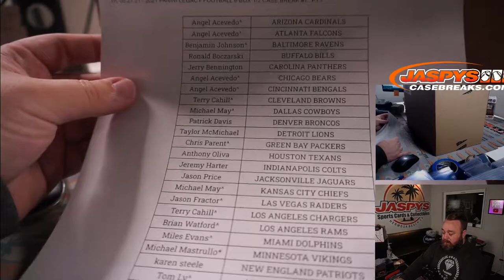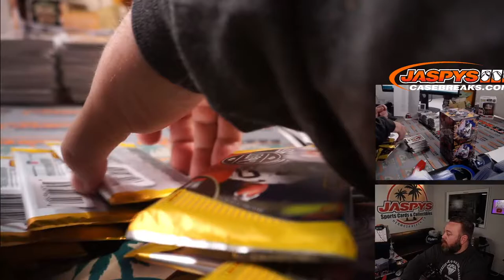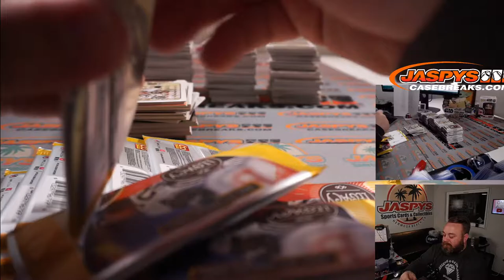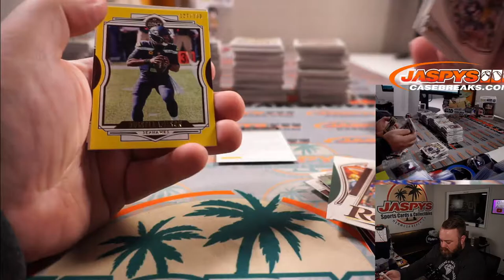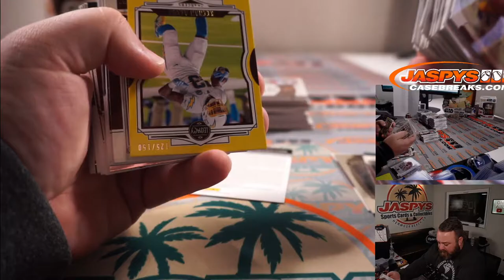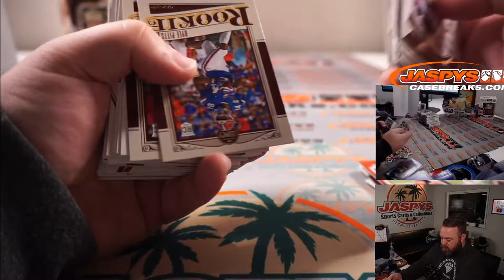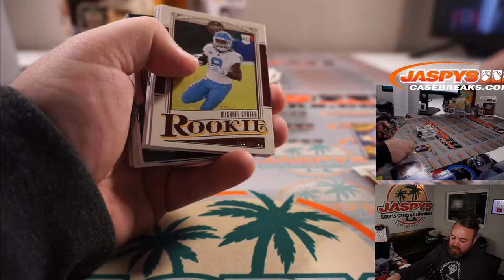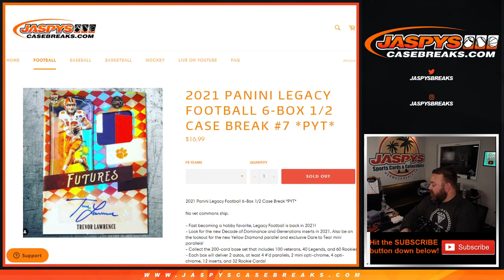Th, 05.27.21 - 2021 PANINI LEGACY FOOTBALL 6-BOX 1/2 CASE BREAK #7 *PYT*